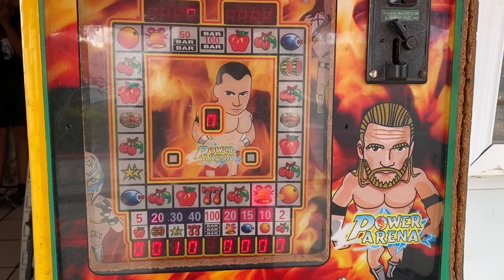SKATE EXTRAS Cuautla | EGIIE BOTELLO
Cuatro días de grabación en los spots de Cuautla, Morelos & sus alrededores, con mis Braws Erick Borges, Jose Nava, ivan Gil & Choimart.tv.